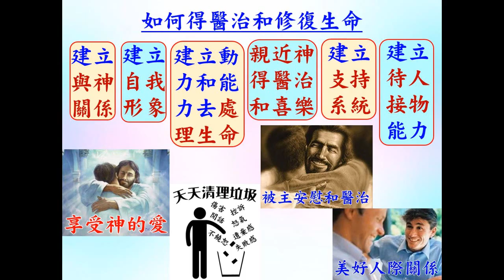如何帶領心靈身體的醫治和服事禱告 - 葉牧師 2024.10.20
如何帶領心靈身體的醫治和服事禱告

 1. 與主的關係：怎樣建立與主相愛的關係，怎樣從主的愛得力，怎樣深信神的供應和計劃。
 2. 處理生命：怎樣不被人、罪、負面思想情緒和潛意識、婚姻和生活的問題、和侍奉的問題影響。
3. 進入不同層次的侍奉：侍奉可以由簡單的生活見證，到建立別人的靈命，或進入策略性的侍奉。